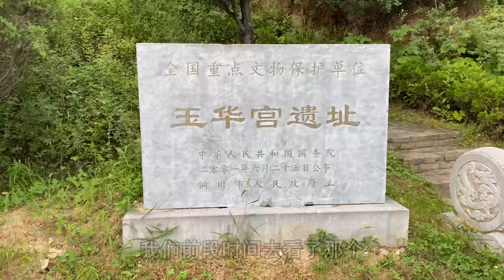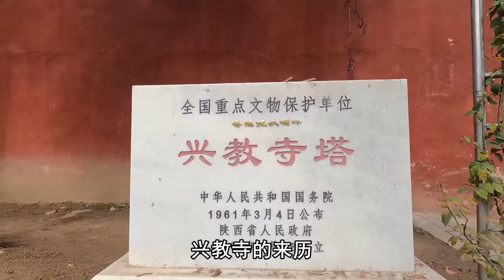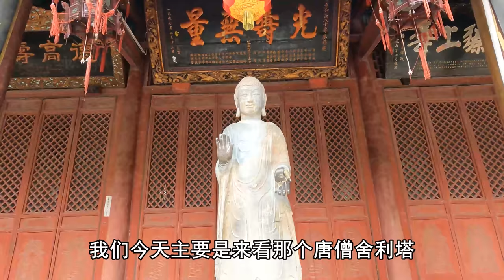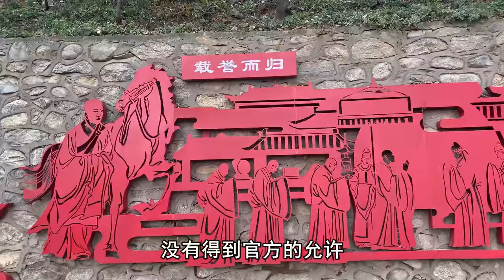揭秘唐僧取经之谜！这才是师徒四人的真实结局？大为震惊【行迹旅途中】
唐僧师徒四人真实的结局原来是这样的，三个一起长眠，一个被腰斩